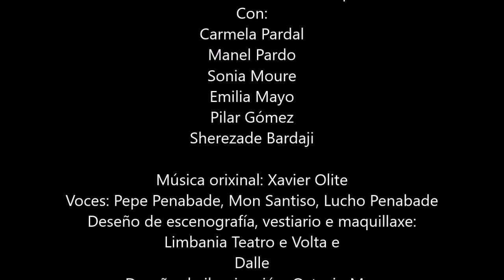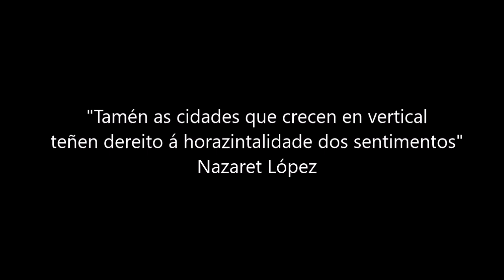Limbania polo Grupo Municipal de Teatro de Ames (2006)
O Grupo Municipal de Teatro de Ames representou no 2006 unha obra orixinal de Nazaret López: Unha estatua para Limbania. A peza fala das cidades que están en construción e dos sentimentos dos que alí viven.

 Unha estatua en Limbania
Guión e dirección: Nazaret López
Con:
Carmela Pardal
Manel Pardo
Sonia Moure
Emilia Mayo
Pilar Gómez
Sherezade Bardaji

Música orixinal: Xavier Olite
Voces: Pepe Penabade, Mon Santiso, Lucho Penabade
Deseño de escenografía, vestiario e maquillaxe:
Limbania Teatro e Volta e
Dalle
Deseño de iluminación: Octavio Mas
Vídeo: Manuel Jardón
Técnicos: Manuel Romeu, Ocatavio Mas